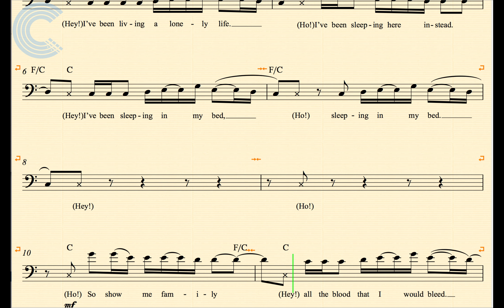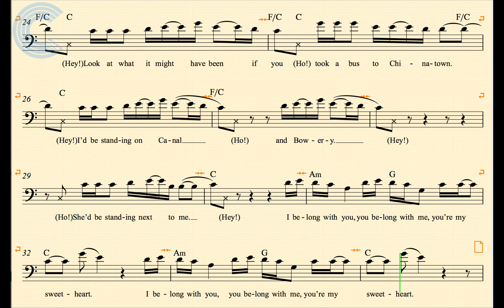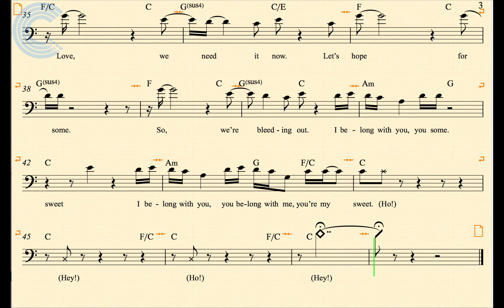Trombone - Ho Hey - The Lumineers - Sheet Music, Chords, & Vocals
Trombone sheet music, chords, and vocals for Ho Hey - The Lumineers. Learn to play Ho Hey and sing along.